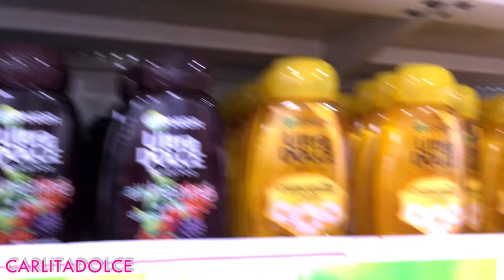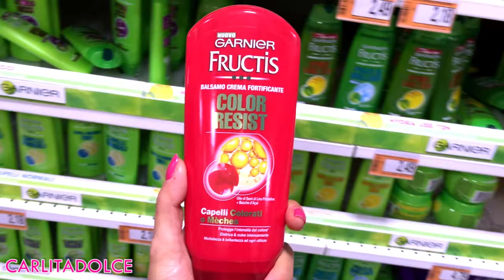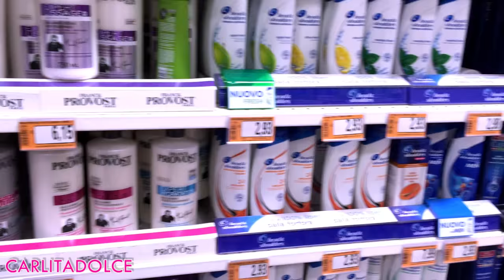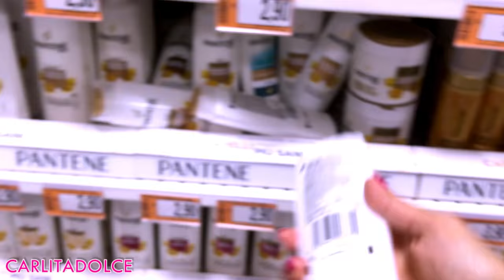LA VERITA' su SHAMPOO e BALSAMI PIU' FAMOSI al SUPERMERCATO!!!! 😲 Carlitadolce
NUOVO EVENTO !

Vi aspetto tutti a Roma!!!

Sabato 12 Novembre ore 16:00
Centro Commerciale Euroma2
Negozio APIARIUM (Primo piano)
Ingresso Gratuito

Ciao ragazze ^_^
Ecco un nuovo video Vlog in diretta al Supermercato, è molto pericoloso parlare così onestamente dei prodotti più famosi in commercio, mi raccomando sostenetemi con TANTI LIKE, premiate il mio coraggio!!! LASCIATE UN POLLICE IN SU al Video se vi piacciono i video sui prodotti da supermercato low cost con buon inci ;-)

❤ MUSICAL.LY : Carlitadolce